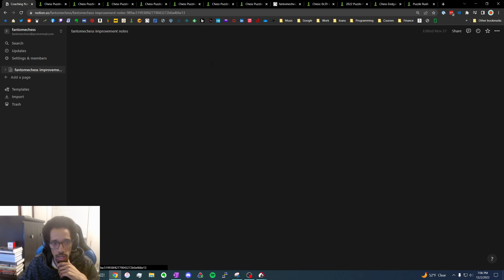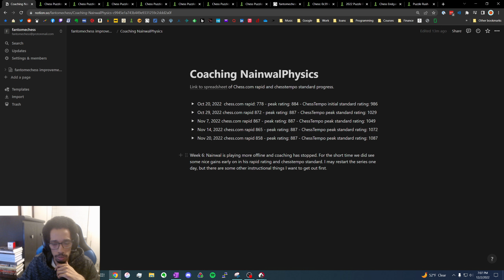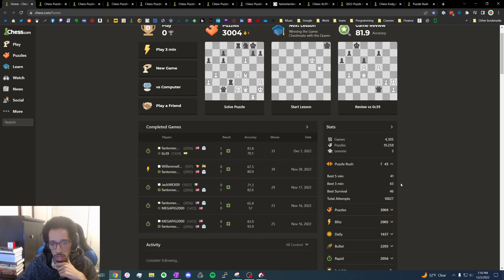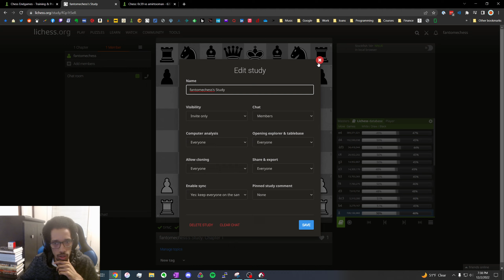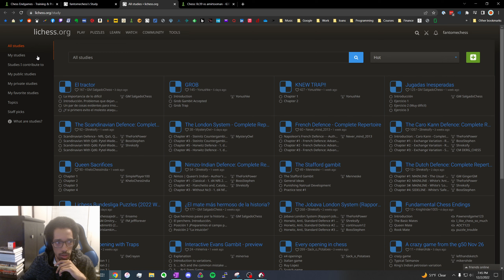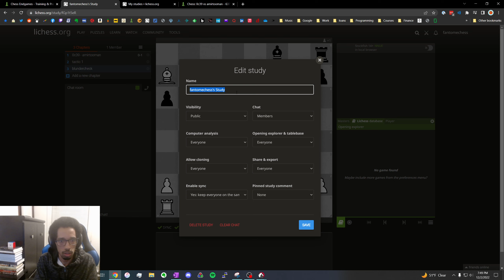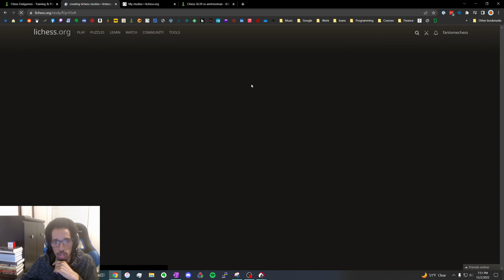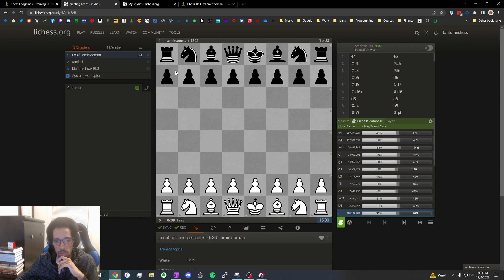Coaching NainwalPhysics Conclusion + channel update + chess study tips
0:00:00 - Ending Coaching Nainwal
0:02:45 - My chess goals
0:08:45 - Game analysis
0:37:35 - Creating Lichess Studies